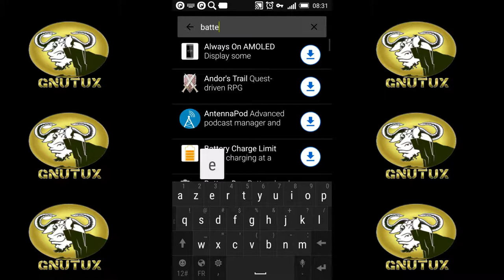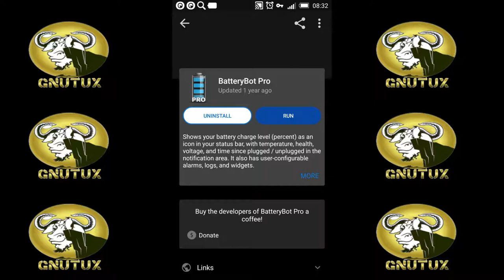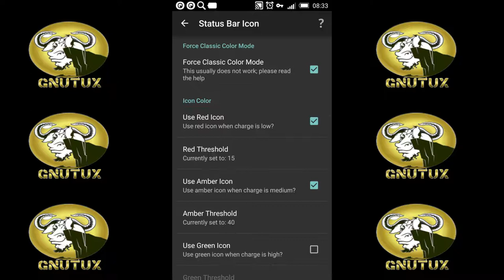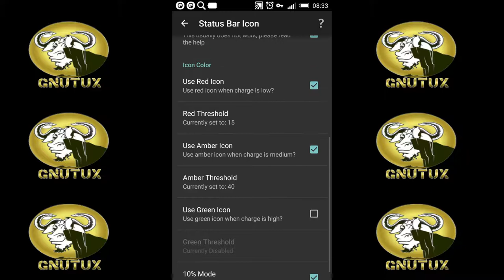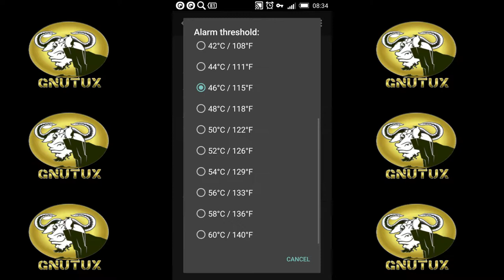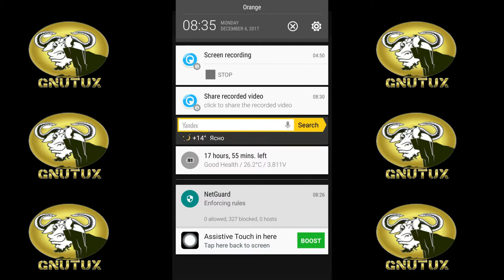battery bot:تطبيق مراقبة استهلاك الطاقة على أجهزة الأندرويد و مزايا أخرى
battery bot:Application to control energy consumption on Android devices
تطبيق مراقبة استهلاك الطاقة على أجهزة الأندرويد

في تطبيق جديد من تطبيقات الأندرويد الحرة سنتعرف على تطبيق battery bot و الذي به العديد من الخصائص و المزايا التي نراقب بها استهلاك الطاقة.